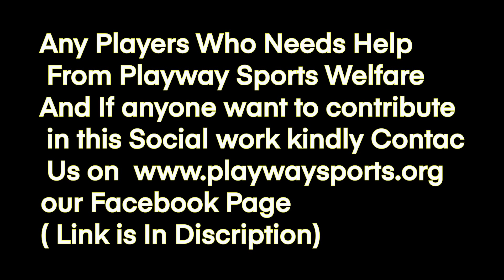Bahu-Akbarpur Team | जानिए क्यों इस सीजन में बहुत कम टूर्नामेंट खेली बहुअकबरपुर की टीम| Kabaddi24x7